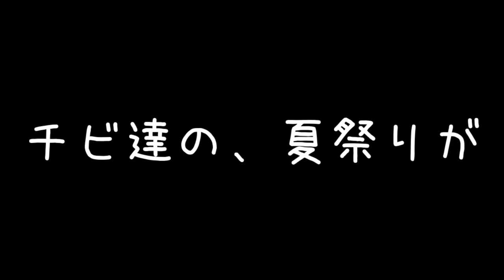【コロナの花火大会】チビ猫達の夏祭り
サプライズ花火・・・とうとうキャッチできました。
つかの間の時間ですが、夏はなぜかしら・・・花火だよね(*´▽｀*)